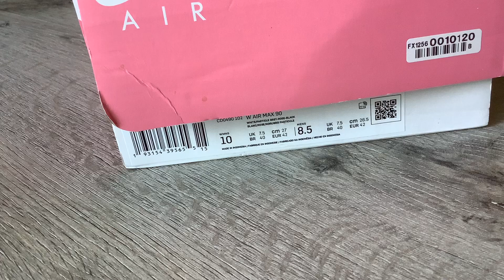Nike Air Max 90 OG "PINK/ROSE" - 2021 (30th ANNIVERSARY)(Grey/Rose/Blck/White)(Collection)(Part 284)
One Pair New Nike Air Max 90 OG "PINK/ROSE" In My Collection :))